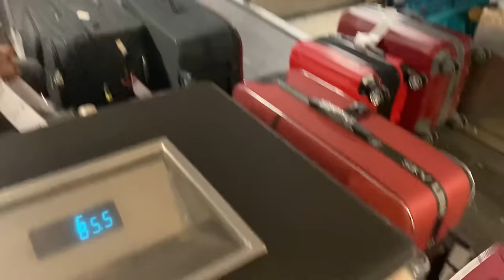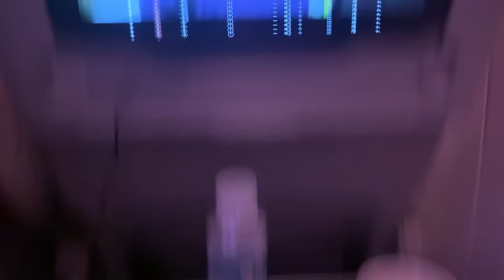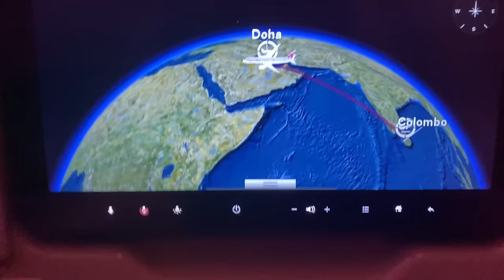Moving To Qatar 🇶🇦 ✈️ | Beginning Of My Cabin Crew Journey | Vlog